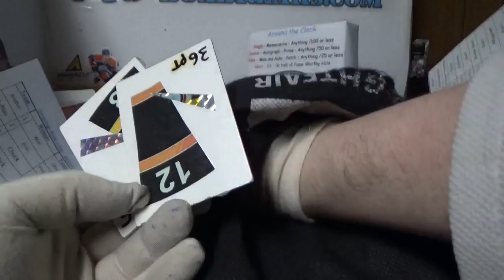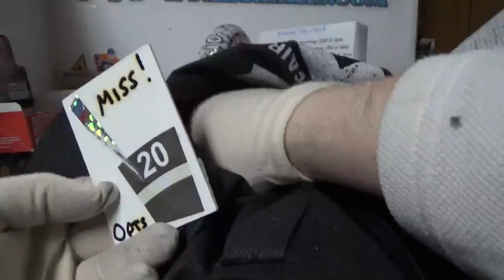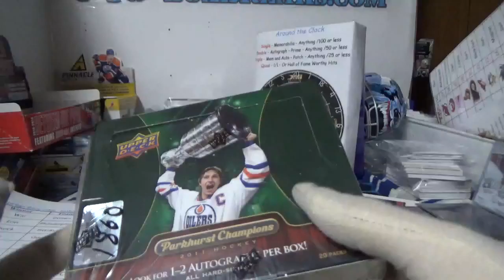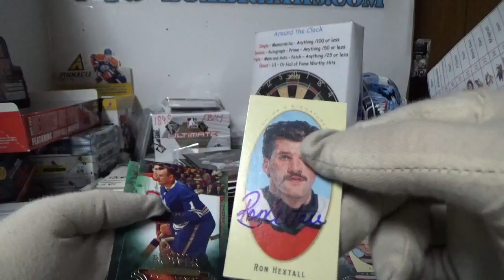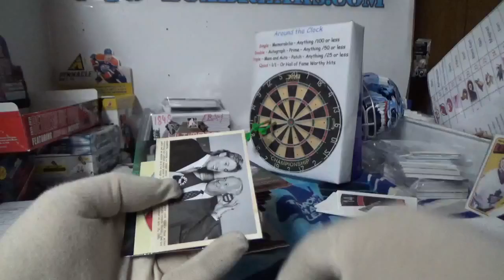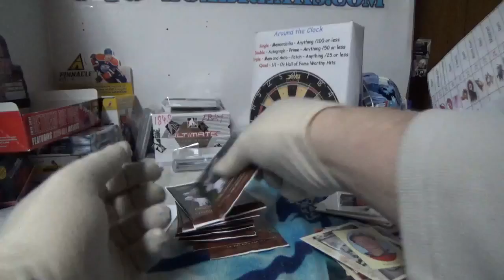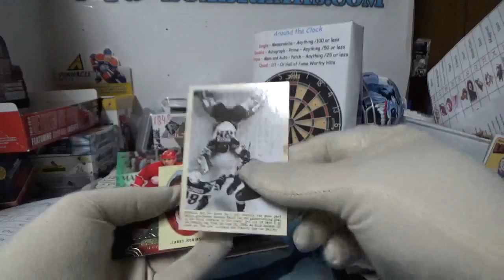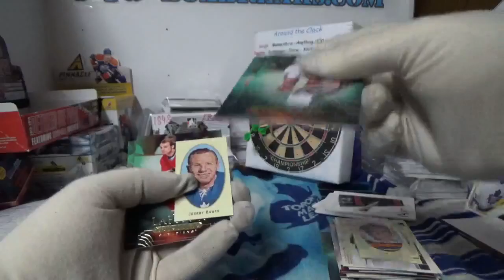Parkhurst Champions | Subterfuge Box Break #1860